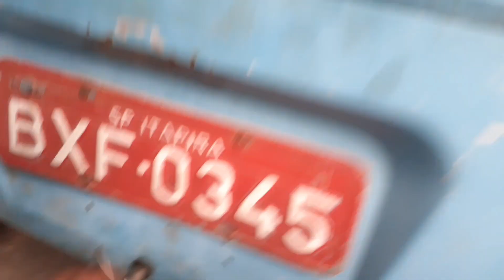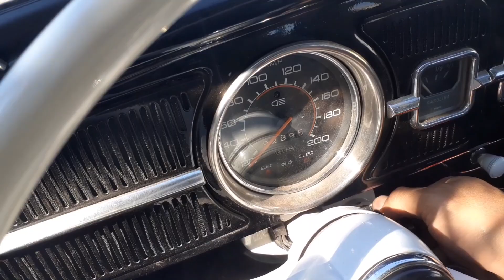Refazendo a parte elétrica da Kombi,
Refis a parte elétrica da Kombi ficou muito bom